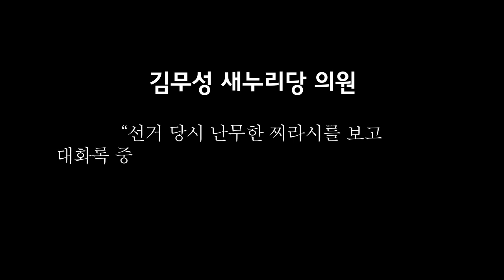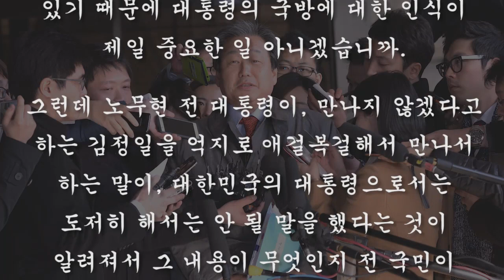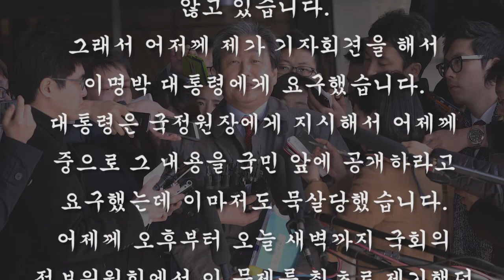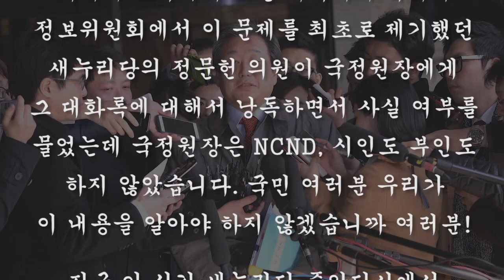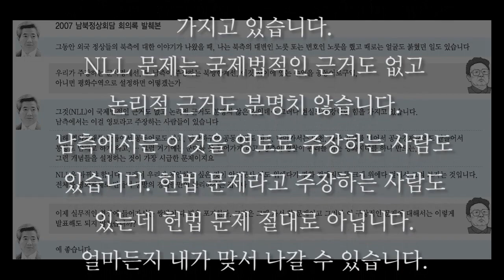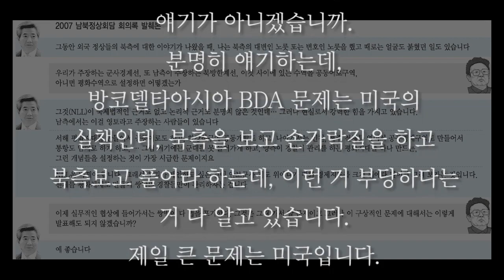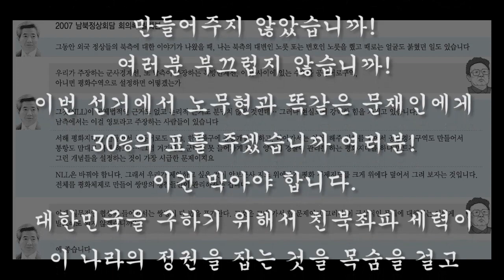[경향신문]김무성 의원 부산 유세 '남북 정상회담 회의록' 발언 보니...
남북 정상회담 회의록 유출 의혹으로 검찰 조사를 받은 새누리당 김무성 의원이 "찌라시(증권가 정보지)에서 봤다"는 발언과 관련해 많은 누리꾼들은 믿지 못하겠다는 반응을 보였다.

14일 민주당 박지원 의원은 YTN 라디오 '전원책의 출발 새아침'에서 "여당의 선거대책 본부장이 찌라시를 짜깁기해 발표했다면 이건 찌라시에 의해서 탄생된 찌라시 정권"이라고 말했다.

김 의원의 발언과 관련해 트위터 등 각종 사회관계망서비스(SNS)에서도 논란이 일고 있다. 트위터리언 '@wel '은 "찌라시가 토씨까지 안 틀리고 정상회담 대화록을 옮겨 적냐"며 "요즘 찌라시는 증권가가 아니고 국정원이 만드나"라고 밝혔다.

국정원에 대한 비난의 글도 이어졌다. 트위터리언 '@jar '은 "이 말이 진실이라면 말이죠. 이 나라의 정보 보안 외교수장들은 다 감방가야 합니다. 무슨 놈의 나라에서 1급 기밀문서가 막 신문 찌라시에 뒹굴러"라고 밝혔다. '@19k***'은 "원세훈 혐의 추가"라며 "찌라시 보고 낭독했다는데. 찌라시에 정보가 유출될 정도면 당시 국정원장 원세훈의 비밀관리업무의 직무유기 또는 직무태만이 입증된다. 원세훈을 추가 기소하라"고 전했다.

김 의원의 태도에 대한 비난의 글도 게재됐다. '@js8 '은 "찌라시를 믿고 지난 정권에서 NLL을 포기했다고 국민에게 연설했다는 것도 경악스러운 일이지만 아직 김무성은 반성을 하거나 사과가 없다는 것이 더욱 큰 문제"라고 전했다.

'@sil '은 "이런 사람이 이 나라의 국회의원해도 되는 겁니까? 여당 중진 의원 맞습니까? 찌라시만 믿고 확실한 근거도 없이 그렇게 말을 함부로 한 겁니까"라고 꼬집었다. '@rai '은 "국민 보기 낯 뜨겁지 않나? 뻔뻔함의 극치"라고 전했고, '@csj '은 "분노보다 차라리 모멸감이 밀려온다"고 밝혔다.

또 새누리당에 대한 지적도 있었다. '@aus '은 "찌라시 정당, 찌라시 의원, 국민도 찌라시로 보는 거 아냐?"라고 전했다. '@mad '은 "결국 찌라시가 박근혜를 대통령으로 만들었네. 이 양반도 찌라시 한국의 대통령감은 맞다. 갑갑한 나라 한국"이라고 비판했다. '@uri '는 "새누리당은 찌라시 정보도 믿고 선거운동을 하는구나"라며 "찌라시가 유언비어라고 단속하다간 새누리당에 혼나겠네요"라고 전했다.

자신을 '새누리당 지지자'로 밝힌 한 누리꾼은 "이번 김무성 의원의 발언은 좀 위험해 보이는데, 근거도 없는 자료를 가지고 공식적 자리에서 인용 발언했다는 게 참 무책임한 사람인 것 같네요"라고 전했다.

앞서 김 의원은 지난 13일 밤 검찰 조사를 마치고 기자들과 만나 "대화록은 못 봤다"며 "선거 당시 난무한 찌라시를 보고 대화록 중의 일부가 흘러나온 것이라고 판단했다"고 말했다. 김 의원은 또 "정보지를 바탕으로 유세한 것이냐"는 기자들의 질문에 "그렇다"고 답했다. 정보지의 출처에 대해서는 "알 수 없다"고 말했다.